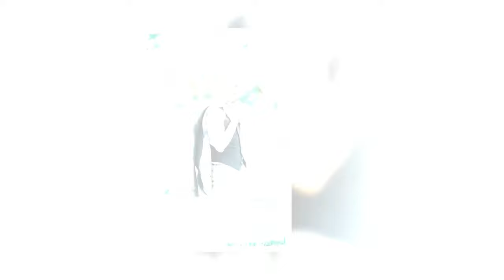Wedding photos from a warm rustic wedding. Photographer Roman Lutkov Berlin, Prague, Europe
I’m a wedding, portrait and event photographer with international experience.
I like capture natural and refined moments in a relaxed and stylish way, always looking for the perfect available light and area.
I speak russian, english and czech.

At the photo shoot I can help and suggest with poses and locations, or quietly captures all moment

Wedding Photo Portfolio

The moment

Weddings are amazing celebrations where family and friends come together.  Weddings are full of fun, creativity and laughter. I see my role as capturing moments from the day as they unfold, telling the story of what actually happens.

Editing

Sense of color. Experience in graphic applications. Knowledge of the rules of composition and the harmonious combination of all conditions allow you to create beautiful photos

Photography

I have quality equipment Canon. I use external flashes. The presence of different photosensitive lenses for every moment.